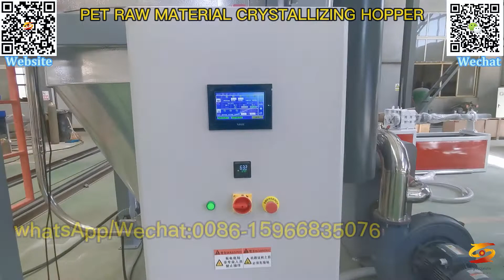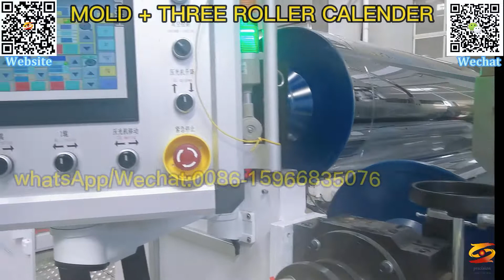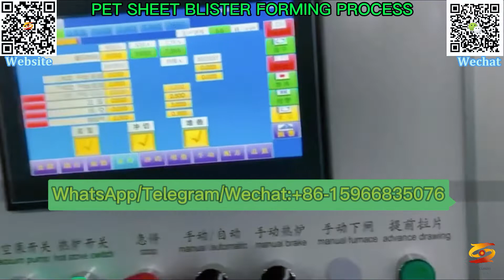polyester film sheet roll production line|double sided anti fog pet sheet machine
pet packaging sheet,
fruit box thermoforming,
transparent sheet equipment,
apet/petg apet/rpet/apet plastic sheet extruder，
pet black film production line,
pet transparent roll sheet production line for pet backpacks,
petg sheet production line,
environmentally friendly high transparency pet sheet roll extruder,
transparent degradable pet sheet machine,
apet box blister sheet production line,
polyester film sheet roll production line,
double sided anti fog pet sheet machine,